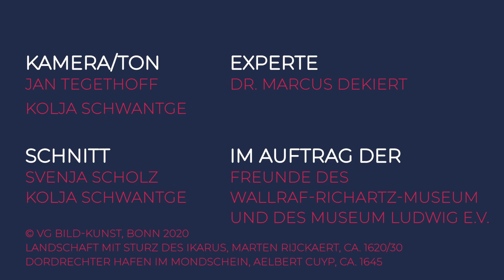Dr. Marcus Dekiert: Director's Choice im Wallraf - Über die Landschaftsmalerei der Niederlande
Dr. Marcus Dekiert, der Direktor des Wallraf-Richartz-Museum & Fondation Corboud, nimmt uns in die Barockabteilung des Wallraf mit und zeigt anhand zweier ausgewählter Werke der Landschaftsmalerei die handwerklichen und künstlerischen Besonderheiten niederländischer Meisterwerke.